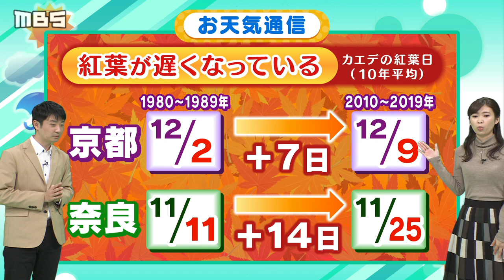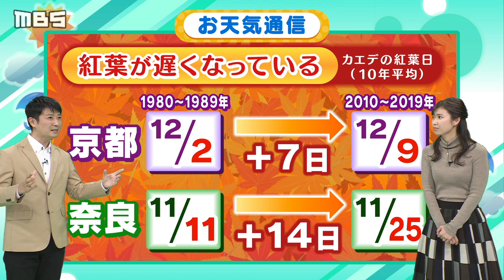【解説】「なめご谷」尾根の色だけどうして違うの？気象予報士がテレビより少～し長く解説します！（2020年11月6日）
ＭＢＳお天気部の気象予報士・広瀬駿さんがテレビの天気予報より少～し長く“気になる気象”を解説します。

今回は広瀬予報士が玉巻映美アナウンサーに『植物によって変わる紅葉』について解説します。

■紅葉する仕組みを解説！
■植物によって紅葉様々
　近畿各地の見どころ！
■広瀬予報士が撮った絶景紅葉写真って？

秋の風景をお楽しみください！

▼MBSは様々な最新ニュースや特集を配信！